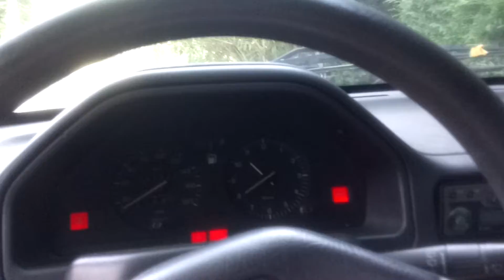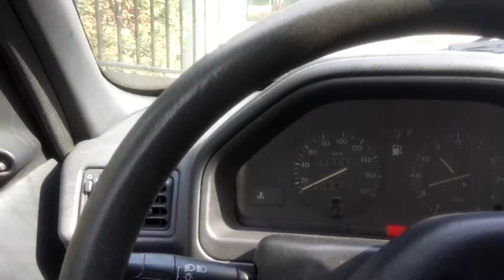1993 Peugeot 106 1.4 Diesel | cold start + quick walk around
First start in months of my second hand 106 with over 320 000km.

Don't mind the crappy floor mats/seat covers!